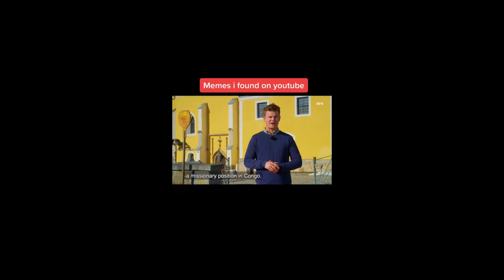Funny Memes From The Web - WATCH OUT IT'S TO FUNNY